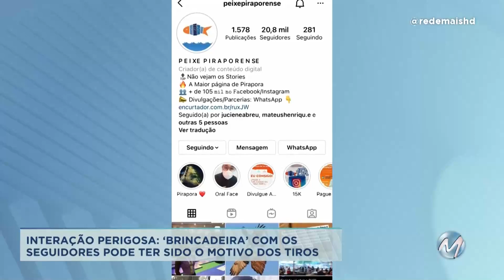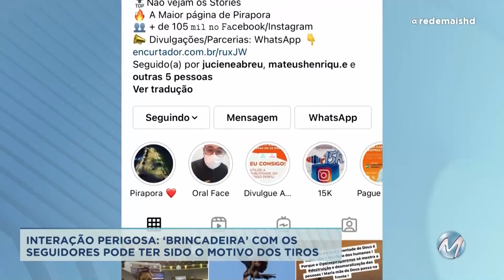Brincadeira perigosa em Pirapora: casa de administrador de página na internet é atingida por tiros